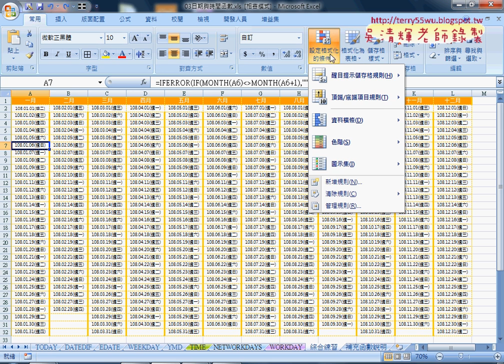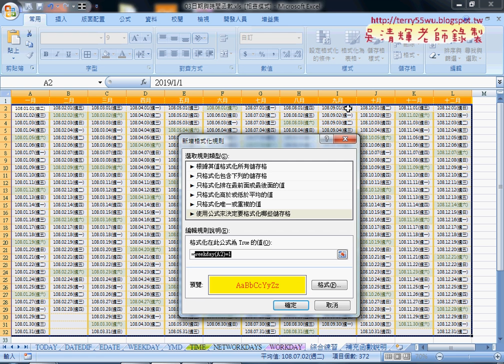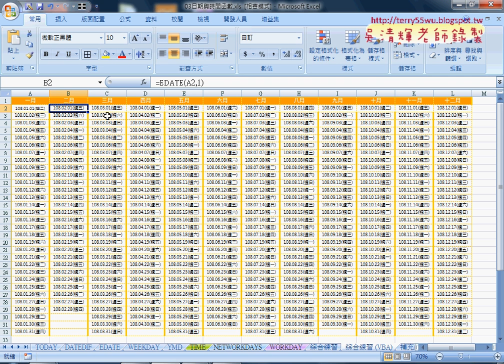07 用設定格式化條件格式六日與VBA說明